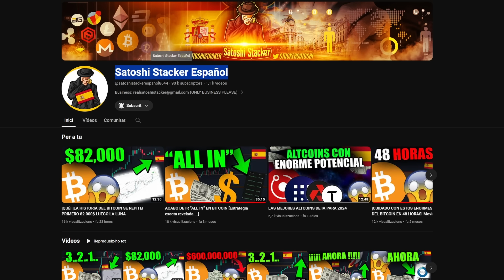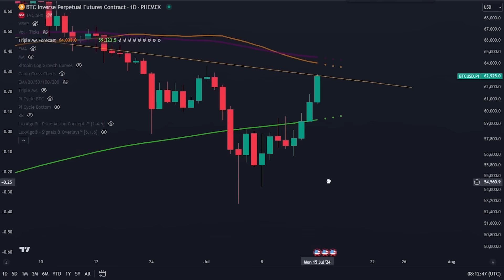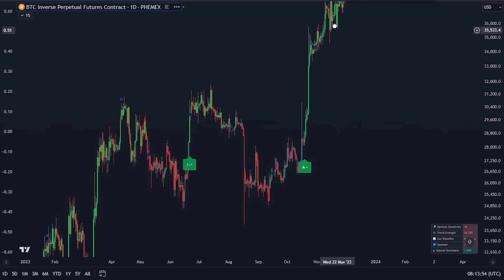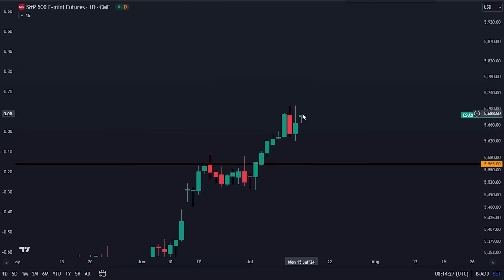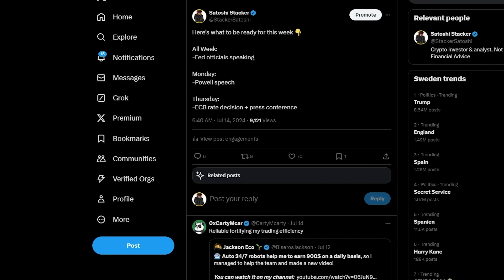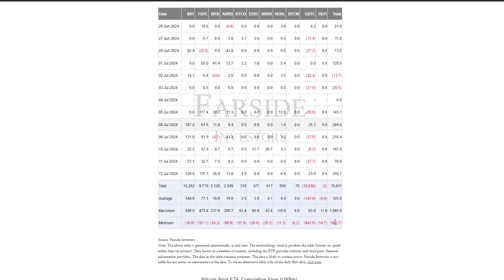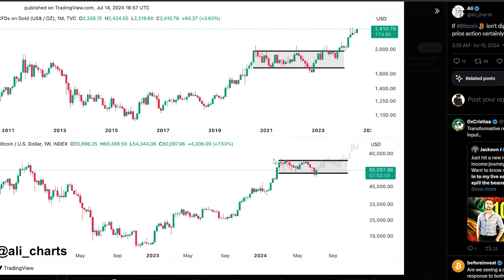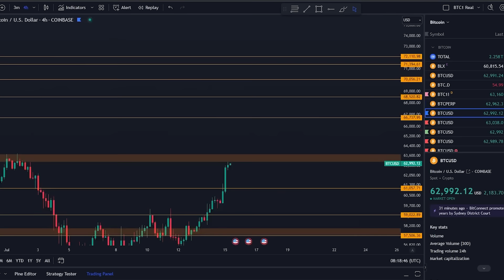¡BITCOIN ESTÁ EN UN PUNTO CRÍTICO! TOMO MEDIDAS URGENTES AHORA…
¡OPERACIÓN DE 300$ GRATIS CON EL ENLACE ANTERIOR!
-Regístrate usando el enlace de arriba y deposita $100
-¡SIN KYC !

Marcas de tiempo:
00:00 - Introducción
00:30 - Análisis de Bitcoin

⛓ 🔗 Enlaces útiles 🔗 ⛓